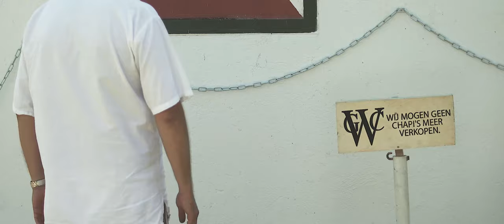Emancipation 2020: No laga bo pasado determiná bo futuro (Don't let you past define your future)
This is a project executed by Bonaire Youth Outreach Foundation (BYOF) and Mangazina di Rei Cultural Park financed by The Dutch Ministry of Education, Culture and Science and The Public Entity Bonaire.